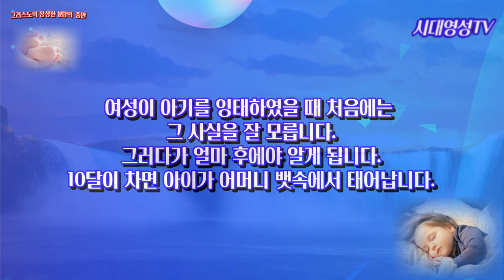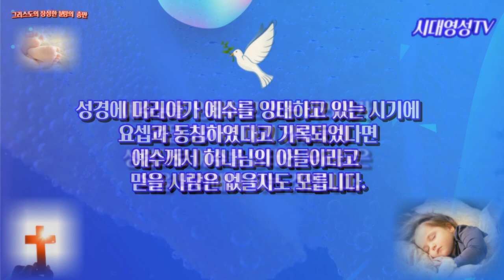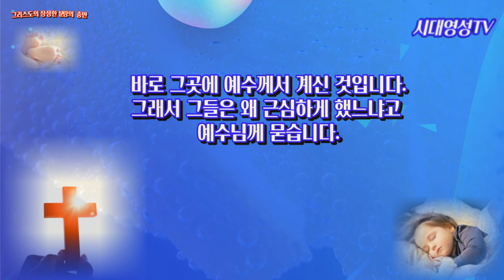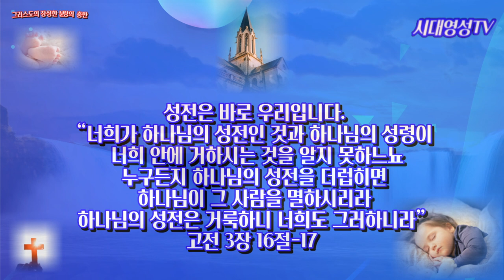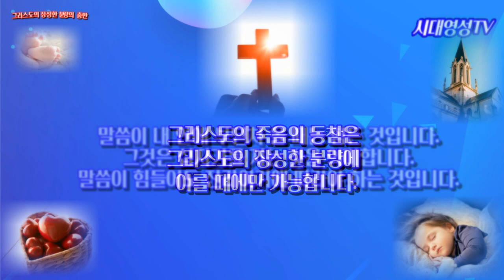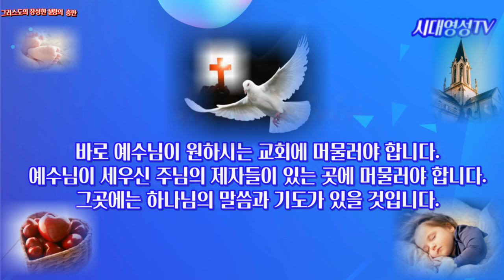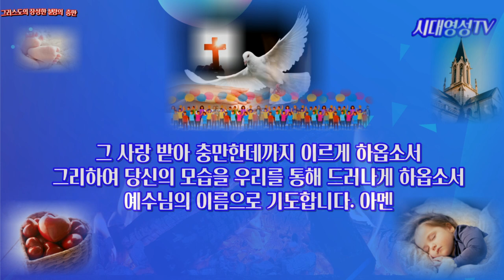그리스도의 장성한 분량의 충만함 , 마리아의 삶은 그리스도의 장성한 분량의 충만함이 어떤 것이지를 우리에게 알려준다.